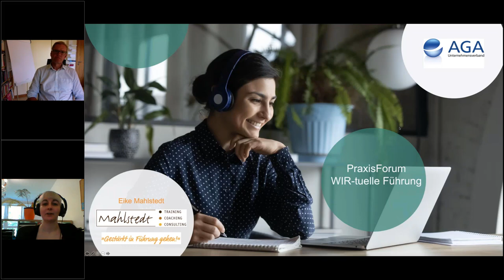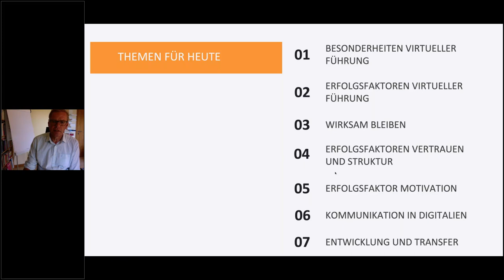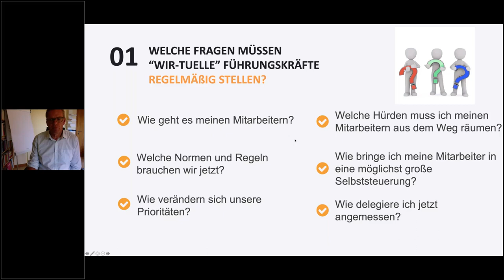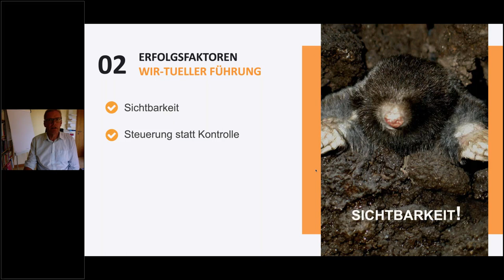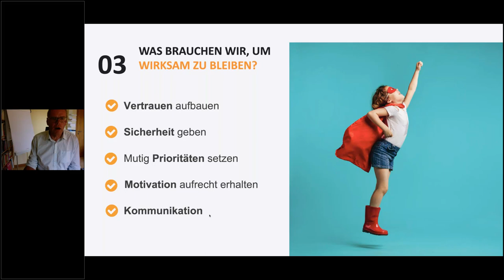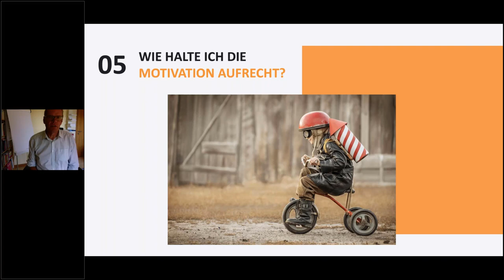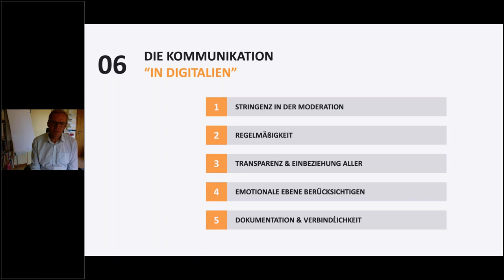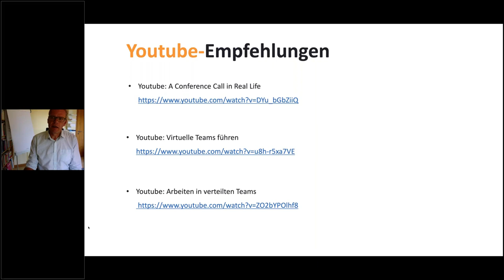AGA-PraxisForum: „Wir-tuelle Führung – remote im Team"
Auch remote in Teams erfolgreich zusammenarbeiten.

Homeoffice, mobiles Arbeiten, eine zunehmend wachsende Digitalisierung: Führungskräfte stehen vor neuen Herausforderungen, um ihr Team zu motivieren, zu führen und zu gestalten. Wie kann ich als Führungskraft auch im Remote-Modus mein Team gut führen? Diese Frage wird Eike Mahlstedt im PraxisForum mit folgenden Punkten beantworten:
• Zusammenarbeit an verschiedenen Standorten gestalten
• Organisation und Regeln des Miteinanders (reflektieren und justieren)
• Nähe schaffen, Wir-Gefühl erzeugen, Motivation aufrechterhalten
• 1:1-Führung auf Distanz
• Was nehmen wir mit in die Zukunft?

Mahlstedt & Partner unterstützt Firmen in Fragen der Mitarbeiterführung, der Teamentwicklung sowie konkret in Webinaren zum Thema "Führen in räumlicher Distanz" bzw. "Virtuelle Führung“.